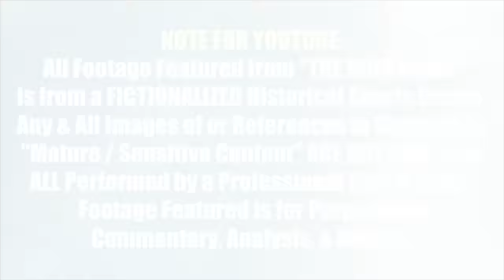THE IRON CLAW MOVIE REACTION!! Zac Efron | Jeremy Allen White | A24 | Full Movie Review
HEARTBREAKING POWERFUL FILM! The Iron Claw (2023) Full Movie Reaction Watch Along
Perfect Ending Scene! The Iron Claw Reaction, Recap, Commentary, Analysis, & Spoiler Review for  the biopic / true story adaptation of the inseparable Von Erich brothers, who made history in the intensely competitive world of professional wrestling in the early 1980s depicting a tragedy as discussed in The Dark Side Of The Ring. So many tears / lots of crying from Greg on this one. The movie's cast consists of  Zac Efron as Kevin Von Erich (Oscar snub), Jeremy Allen White from The Bear as Kerry Von Erich, Holt McCallany as Fritz Von Erich, Stanley Simons as Mike Von Erich, Cazzey Louis Cereghino as Bruiser Brody, Lily James as Pam, Harris Dickinson as David Von Erich, & Rick Flair. With the world of WWE dominating the conversation, peeling back the curtain here was a fascinating experience. Not having done a trailer reaction, the movie was a complete surprise right down to it's monumental ending scene.
NOTE FOR YOUTUBE: All Footage Featured From "The Iron Claw" Is A From A FICTIONALIZED Historical Sports Drama. Any & All Images / References To "Mature / Sensitive Content" Or "Violence" Is NOT Real. Everything Is Performed by a Professional Cast & Crew

0:00 Leave A Like!
1:16 The Iron Claw Reaction
1:04:30 Liquid IV
1:06:18 Babbel!
1:08:06 The Iron Claw Review
1:29:10 Patron Of The Day Shout Out